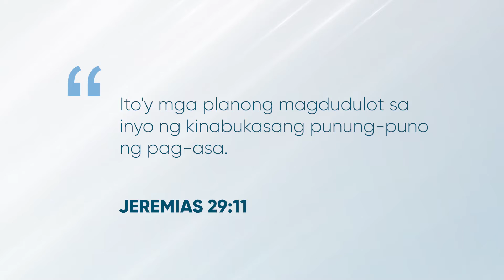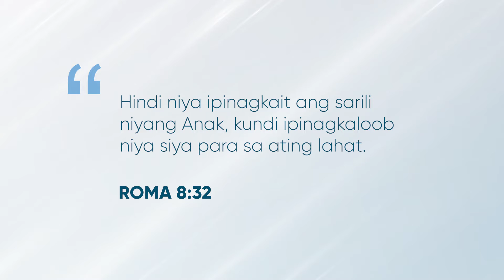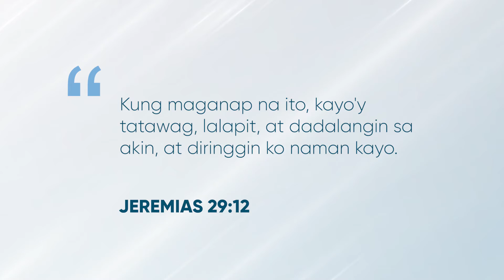THE PRESIDENT'S REPORT | March 30, 2021